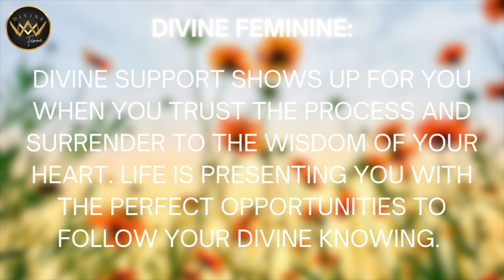DIVINE FEMININE 🌸 Can You TRUST the Divine Intelligence of Your Heart? 💛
Many divine feminines are at a choice point and your trust and faith are being tested. You must be willing to walk your path one step at a time as it unfolds beneath your feet. You can not serve two masters. This is the journey from mind to heart. You can not serve both. Your egoic mind keeps you stuck in fear-based programming and you must consciously choose your higher truth. Can you trust in your heart? Can you follow your intuitive guidance? Can you release the need to figure it out, the need for certainty, and trust the unfolding? This is what is being asked of you now.

All communications on this channel are provided for general information purposes only and should not be treated as a substitute for the medical advice of your doctor or any other health care professional. If expert assistance, counseling, or therapy is needed, the services of a competent professional should be sought.